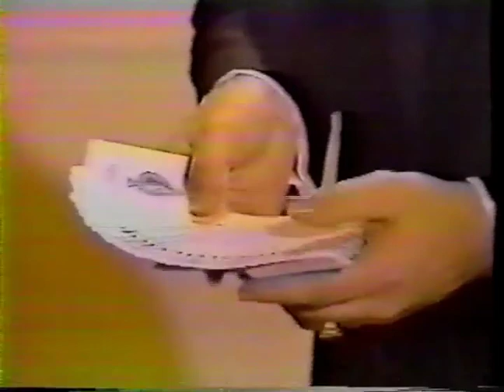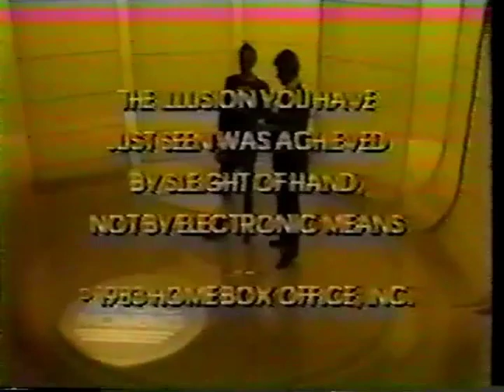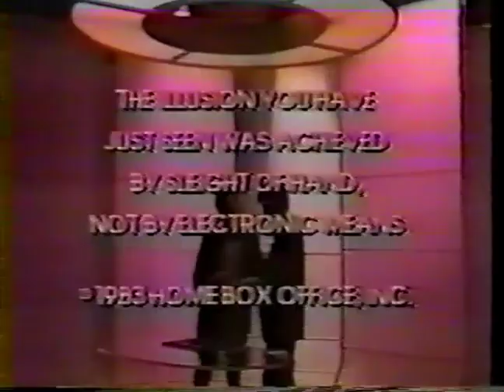Paul Gertner magic